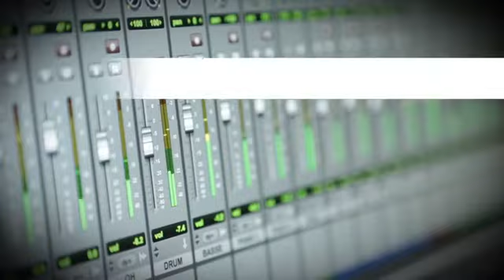Guillaume Perret - « Pilgrim »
Le saxophoniste français est venu nous présenter quelques extraits de son premier album solo, qu'il interprète en live avec l'aide d'une table de mixage uniquement.